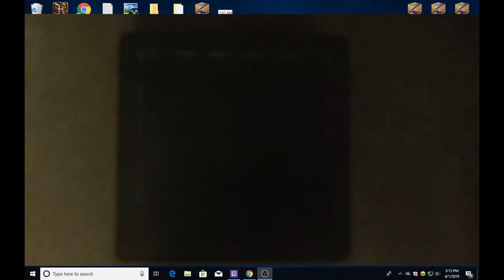nitrousing off a cliff in midnight club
in this video i play midnight club